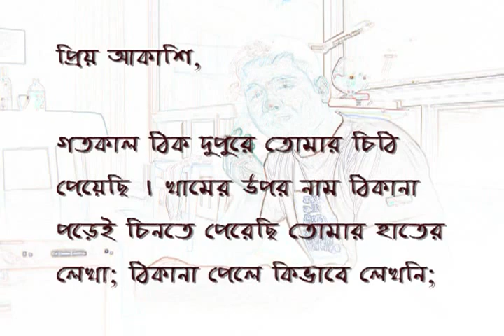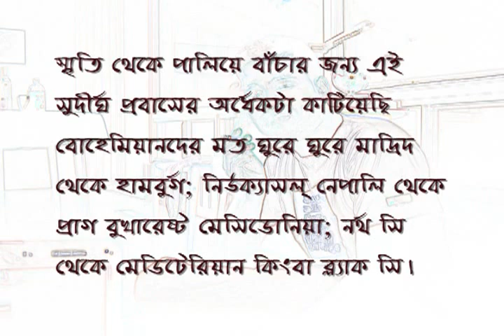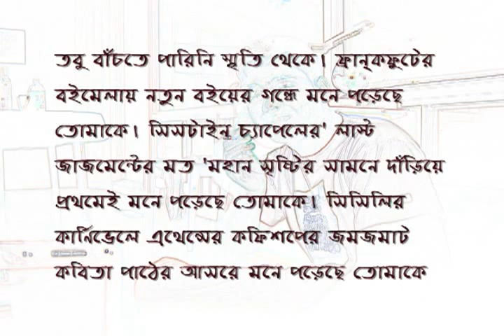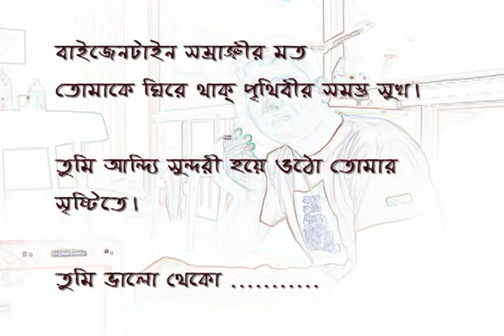Priyo Akashi - Paris er Chitthi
The Dubious light sad glimmers over the sky : 'this silence all... By lonely anguish torn, with wandering feet to gloomy groves,  i fly.. i fly.. i fly... and wakeful love still tracks my course forlorn. ..